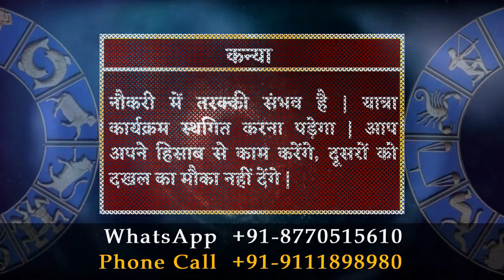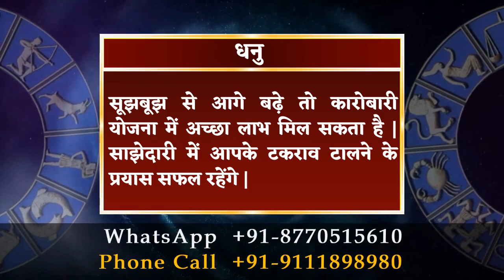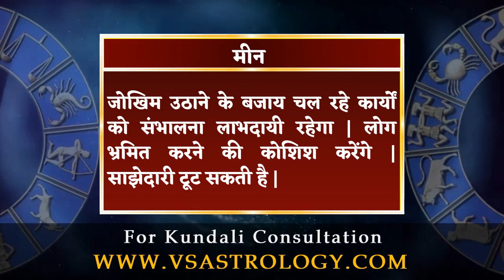आज का राशिफल 8 मई 2022 | Aaj Ka Rashifal 8 May 2022.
मेष :- बुजुर्गों के स्वास्थ्य की चिंता रहेगी | नए संपर्क लाभदायी रहेंगे | काम के सिलसिले में दौड़-धूप करनी पड़ेगी | पूरी ईमानदारी से काम करेंगे |

वृषभ :- लंबी यात्रा का प्रस्ताव मिल सकता है | मांगलिक खर्च की रूपरेखा बनेगी | आकस्मिक घटनाएं आपको योजना बदलने पर मजबूर करेंगी |

मिथुन :- मित्रों के सहयोग से आप चुनौती का सामना करने में सफल रहेंगे | दूसरों की बातों में आकर रिश्तों में दूरियां बना लेंगे | विवाद सुलझेगा |

कर्क :- मेहनत से मुश्किल से मुश्किल काम पूरे करने में सफल रहेंगे | आर्थिक स्थिति में सुधार से राहत मिलेगी | कारोबारी विस्तार की संभावना है |

सिंह :- विरोधी मौका देखकर चोट पहुंचाने की कोशिश करेंगे | उच्च अध्ययन में आसानी से सफलता मिलेगी | बच्चों को जोखिम के कार्यों से दूर रखें |

कन्या :- नौकरी में तरक्की संभव है | यात्रा कार्यक्रम स्थगित करना पड़ेगा | आप अपने हिसाब से काम करेंगे, दूसरों को दखल का मौका नहीं देंगे |

तुला :- आप परिवार के साथ वक्त बिताने की कोशिश करेंगे | थोड़े से लाभ के लिए गलत लोगों के साथ सौदा कर बैठेंगे | राजकीय मामले सुलझेंगे |

वृश्चिक :- कुछ लोग आपकी प्रतिष्ठा को धूमिल करने की कोशिश कर सकते हैं | धार्मिक कार्यों में शामिल होने के अवसर मिलेंगे | विरोधी परास्त होंगे |

धनु :- सूझबूझ से आगे बढ़े तो कारोबारी योजना में अच्छा लाभ मिल सकता है | साझेदारी में आपके टकराव टालने के प्रयास सफल रहेंगे |

मकर :- कार्यक्षेत्र की समस्याएं सुलझेंगी | प्रभावशाली लोगों से संपर्क का लाभ मिलेगा | नजदीकी लोग काम में बाधा डालने की कोशिश करेंगे |

कुंभ :- कार्यक्षेत्र की व्यवस्था को नियंत्रण में लेने की कोशिश करेंगे | मित्रों से मुलाकात सुखद रहेगी | किसी से किया वादा पूरा करना मुश्किल होगा |

मीन :- जोखिम उठाने के बजाय चल रहे कार्यों को संभालना लाभदायी रहेगा | लोग भ्रमित करने की कोशिश करेंगे | साझेदारी टूट सकती है |

daily horoscope
dainik rashifal
horoscope
bhavishyawani
bhawishyafal
daily rashifal
zodiac signs
kundali matching

mesh
vrishabh
mithun
kark
singh
kanya
tula
vrishachik
dhanu
maker
kumbh
meen

aries
taurus
gemini
cancer
leo
virgo
libra
scorpio
sagittarius
capricorn
aquarius
pisce